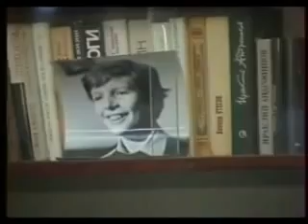Ян Френкель - Обучаю игре на гитаре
Обучаю игре на гитаре
Муз Я. Френкель - сл. К. Ваншенкин
Из телевизионной передачи "Мы расстаемся, чтоб встретиться вновь... Песни и романсы Я. Френкеля и К. Ваншенкина" (1989 г.)
Ян Абрамович Френкель родился 21 ноября 1920 года.
С 1938 по 1941 гг. учился в Киевской консерватории по классу скрипки у Я.Магазинера и композиции у Б.Лятошинского.
С начала войны поступил в зенитное училище, по окончанию которого в 1942 году принимал участие в боевых действиях. Был ранен и после лечения с 1943 г. и до конца войны служил во фронтовом театре, играя на рояле, скрипке, аккордеоне.
С 1946 года Я.Френкель жил в Москве. Выступал как скрипач в различных оркестрах, в том числе эстрадных. Проявил себя прекрасным аранжировщиком.
В 50-х годах состоялись первые опыты в различных жанрах композиции, а с начала 60-х годов Френкель стал писать музыку к драматическим спектаклям, кинофильмам. мультфильмам. Наибольших успехов достиг в создании песен, которые украшали репертуар лучших эстрадных певцов. Непревзойдённым исполнителем собственных песен стал и сам композитор, выступавший в многочисленных авторских концертах по всей стране.
Перу Я.Френкеля принадлежит ряд статей на музыкально-публицистические темы.
Ян Френкель - Народный артист РСФСР (1978) и СССР (1989), лауреат Государственной премии СССР (1982).
Умер 25 августа 1989 года